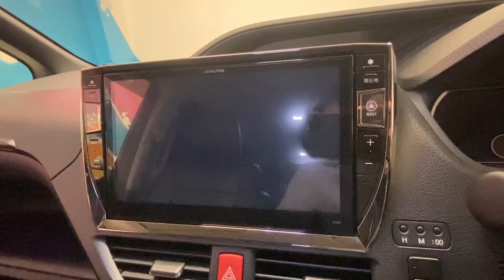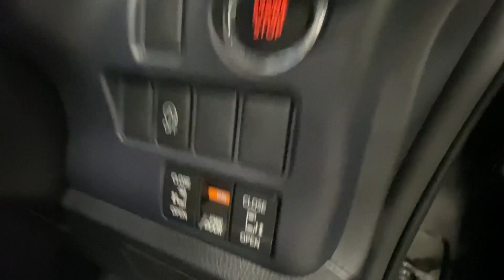★在庫車両紹介★【ZEUSコンプリートカー】８０系前期VOXY ヴォクシー専門店GEAL 大阪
【GEAL】
★住所：大阪府高槻市柱本３丁目５−８

※この動画で表現されている過激な表現や言葉は台本があり、